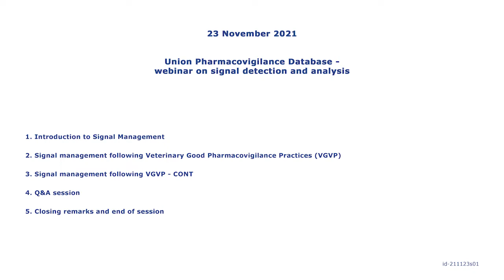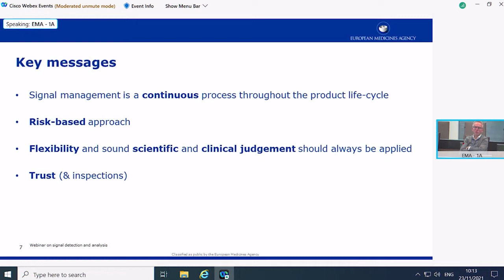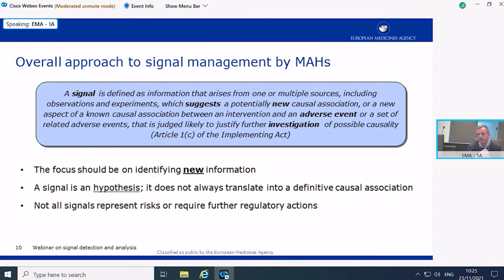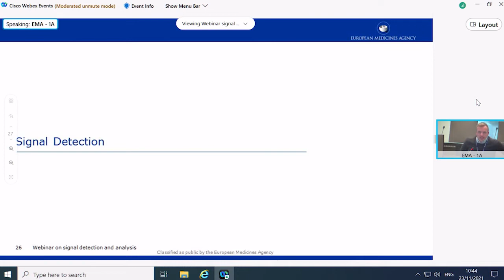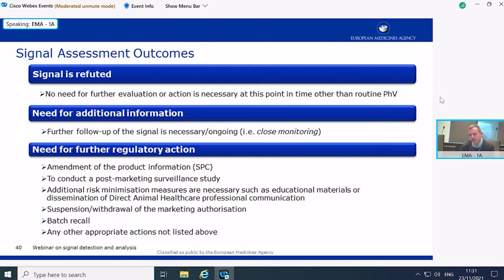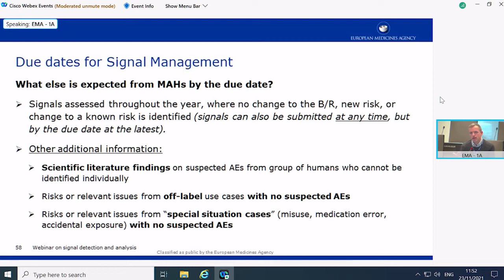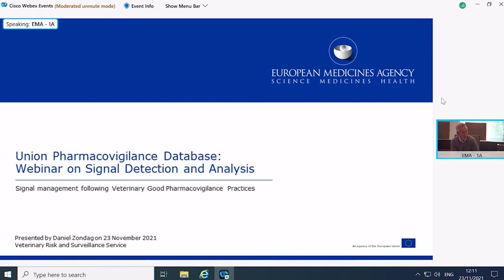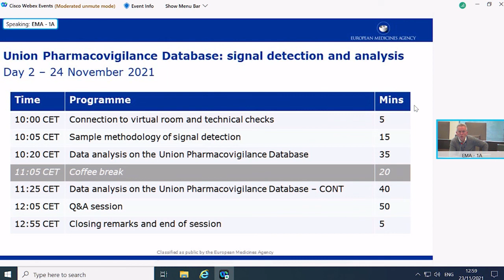Union Pharmacovigilance Database webinar on signal detection and analysis - Day 1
• Opening remarks – 00:19
• Introduction to Signal Management – 02:43
• Signal Management following Veterinary Good Pharmacovigilance Practices – 12:04
• Regulatory framework – 14:21
• Overall approach to signal management for MAHs – 18:43
• Signal prioritisation: MI terms, Emerging Safety Issues – 27:24
• Signal detection: practical aspects, frequency of monitoring - 42:03
• Signal validation and further assessment: signal outcomes and signal assessment notification template – 54:23
• Due dates for signal management – 1:17:32
• Targeted signal management – 1:27:24
• Q&A session – 1:28:58